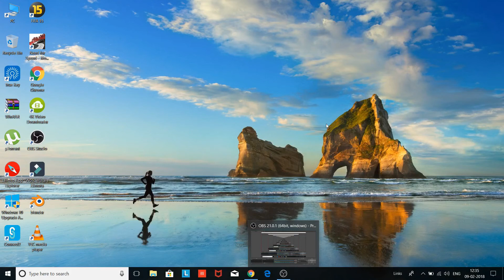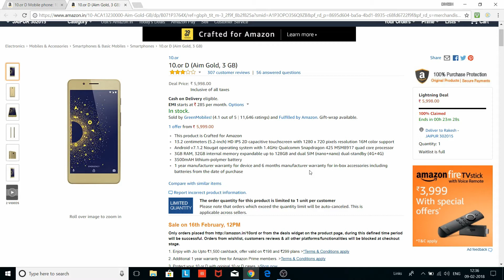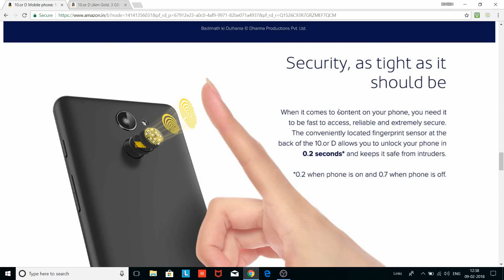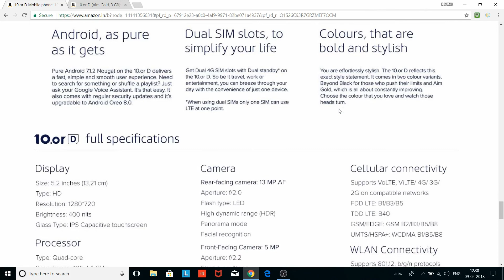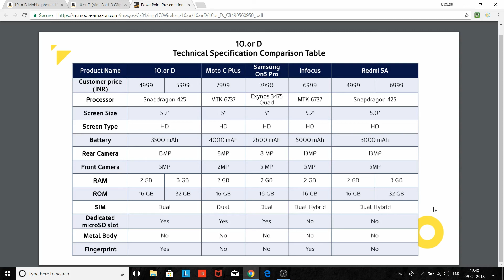Tenor D Vs Redmi 5A ... Which one to Buy in Rs. 4999???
Hi guys,
In this video I am going to tell about the Tenor .D which is exclusive on amazon . And in last I have done the full comparison beetween  tenor d vs redmi 5a . So pls  see the full video for more details.